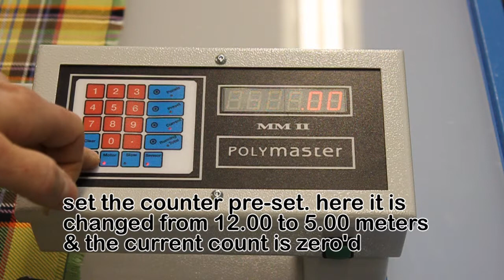PM-IV with right hand side controls, lightbox for inspection and motorised inspection surface.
Program your cut lengths with the MM-II pre-set counter and let the PM-IV roll cloth while inspection takes place on the lightbox. Adjustable angle allows the operator to see different faults and when the machine hits the pre-set length the operator cuts the piece.